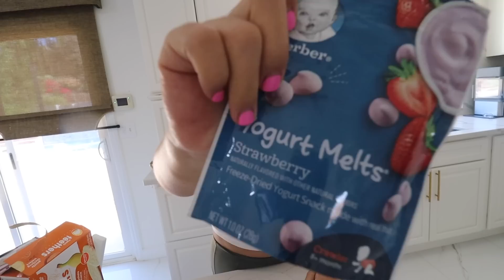COME TO TARGET WITH ME 🫶🏻